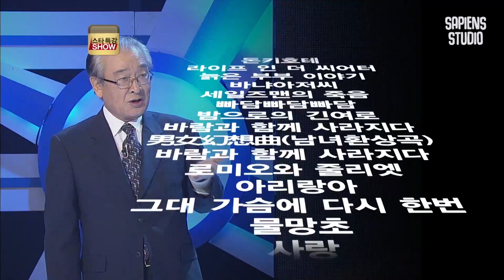자타공인 명배우가 배우를 꿈꾸는 청춘들에게 전하는 조언 | 이순재 배우 1편